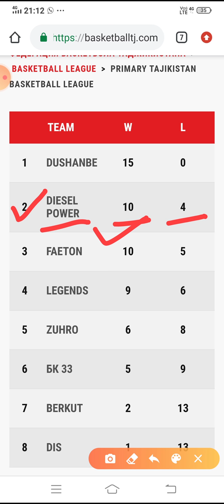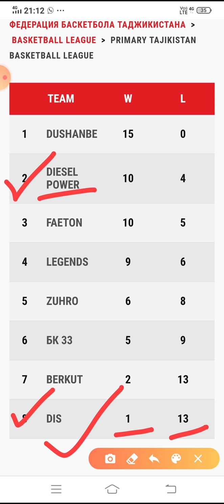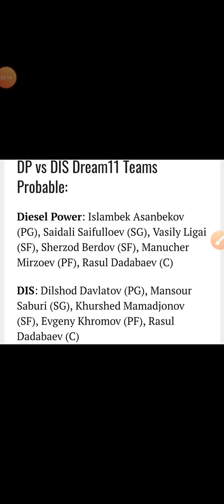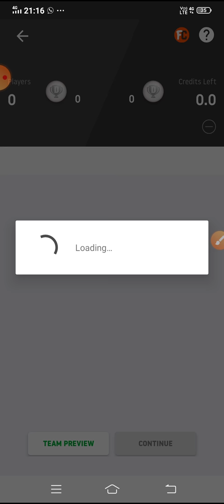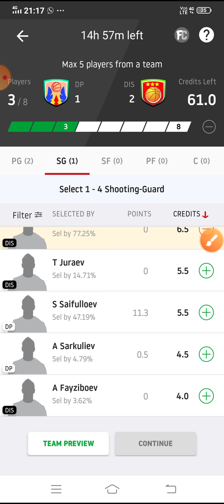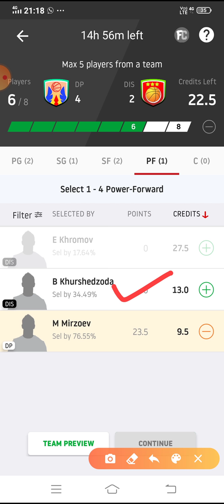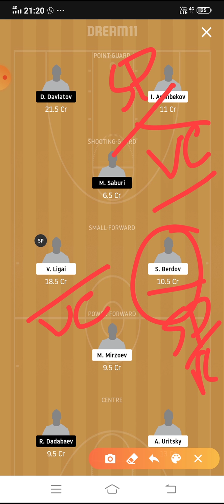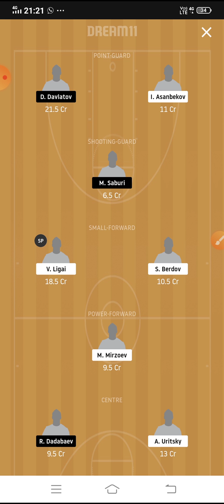DP vs DIS Dream11 Basketball match... Tajikistan Basketball League...